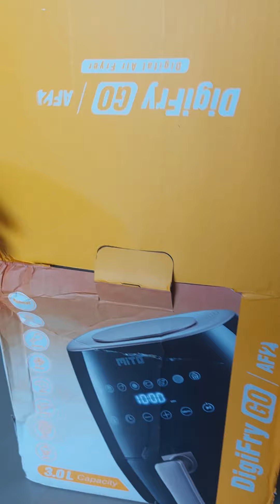Unboxing Mito Air Fryer Go AF2 Low Watt 3L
Produk terbaru dari Mito "Digifry Go" AF2
Beli disini:

Digital Air Fryer generasi ke 2 hadir dengan warna hitam yg elegant berpadu dengan rose gold.

Spesifikasi :
✅ Kapasitas 3 Liter
✅ 4 Layer Granite coating
✅ Low Watt - Daya 150 watt - 700 watt
✅ Temperature makasimal 200°
✅Display Digital
✅Touch Screen lebih besar
✅ Fungsi: Menghangatkan, Kentang Goreng, Ayam, Udang, Steak, Pizza, Muffin, Defrost
✅Berat barang : 4kg